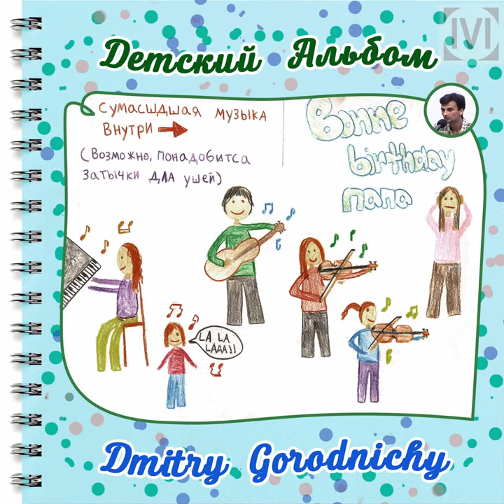Волшебнице Вере (Dmitry Gorodnichy)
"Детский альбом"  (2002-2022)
Автор/Author: Дмитрий Городничий (Dmitry Gorodnichy).
Слушайте на / Listen on: Soundcloud, Apple Music, Spotify